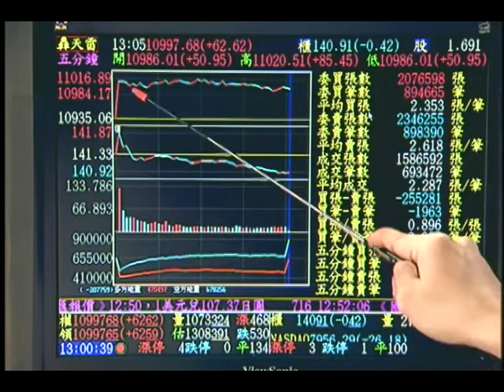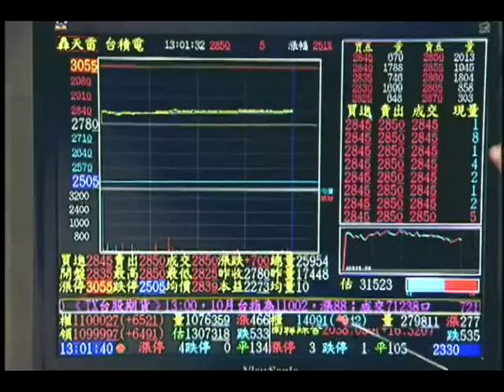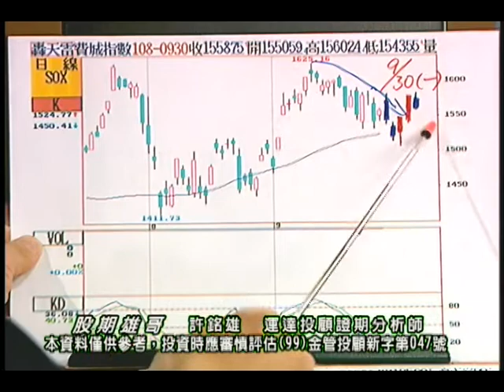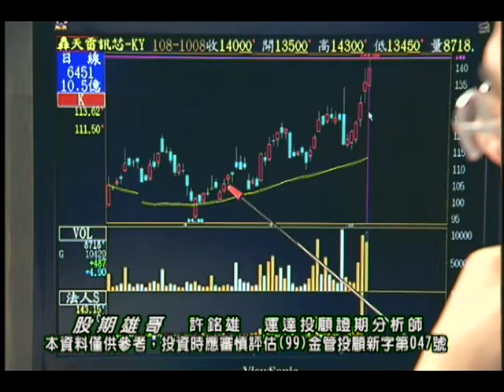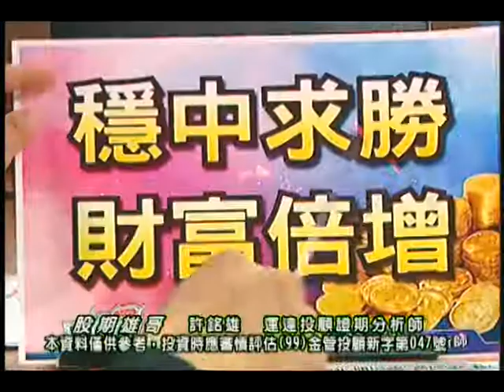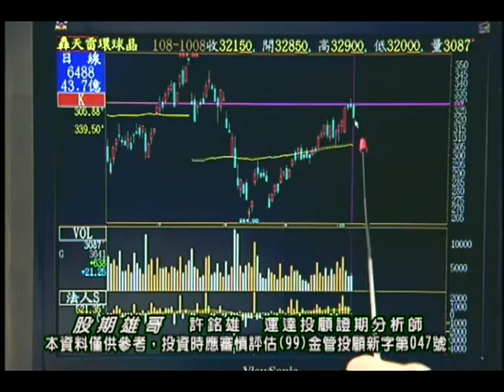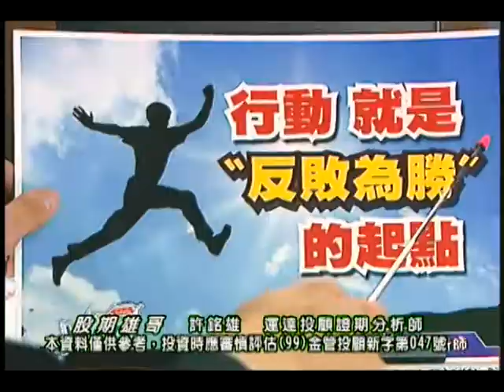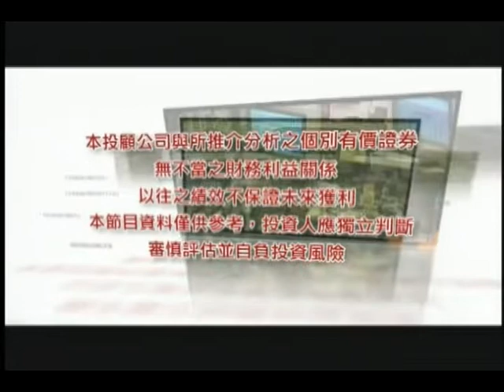20191008 許銘雄 股期雄哥